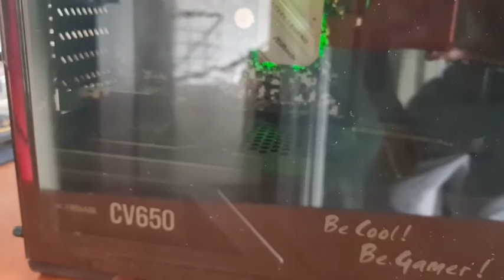Zic pcgamer, no solo un juego, expertos en diversión hardware y software, informático.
Zic pc gamer un canal de YouTube dedicado computadores para juegos y ordenadores de ultima tecnología. Brindando amplio conocimiento sobre pc gamer tecnología actual y de tecnología de punta.